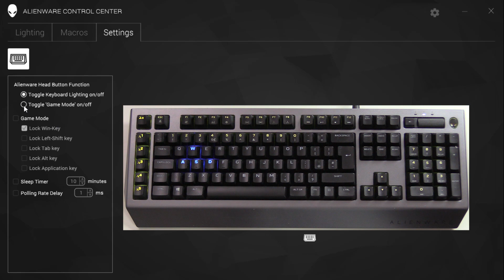AW768 Billentyűzet Bemutató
Látogassátok meg az Alienware Facebook oldalát, és dobjatok nekik egy lájkot!